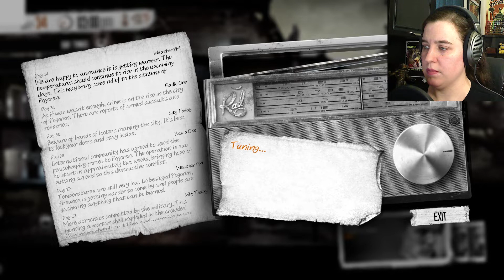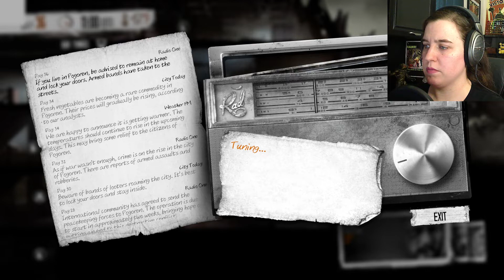This War of Mine | Part 18 | Violence in the Streets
The snow may have stopped, but we have bigger problems now...